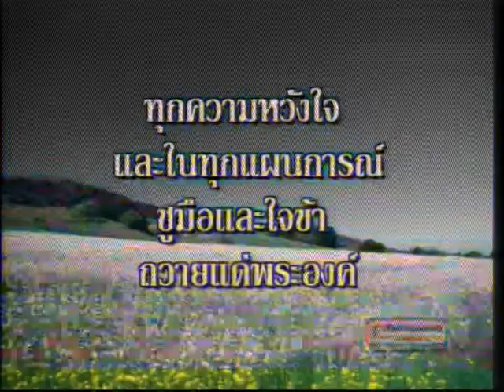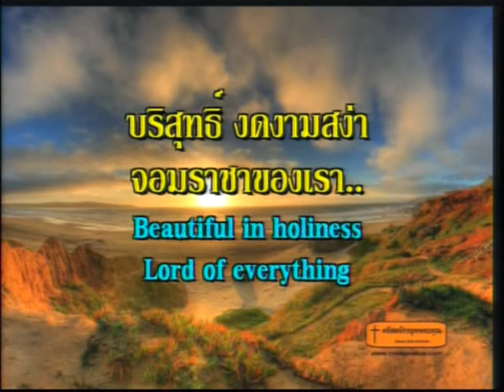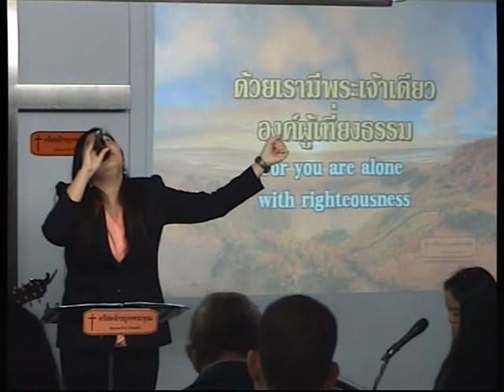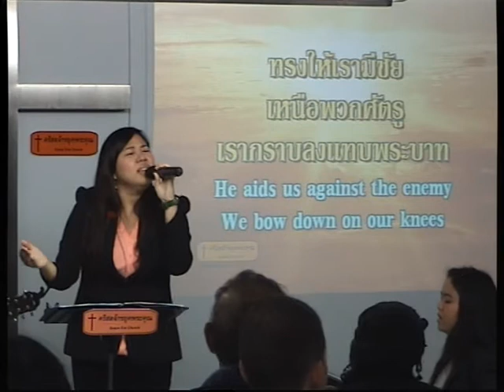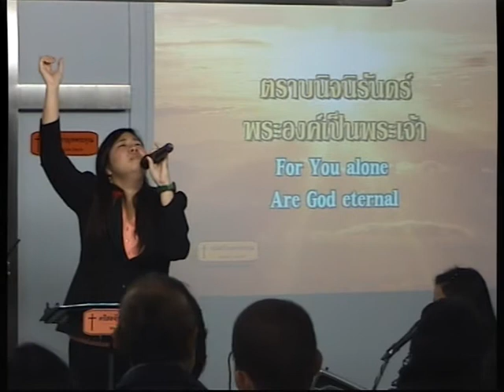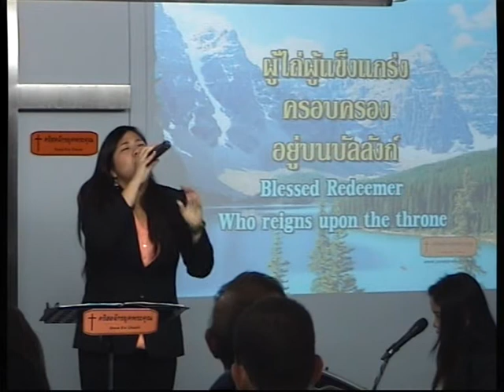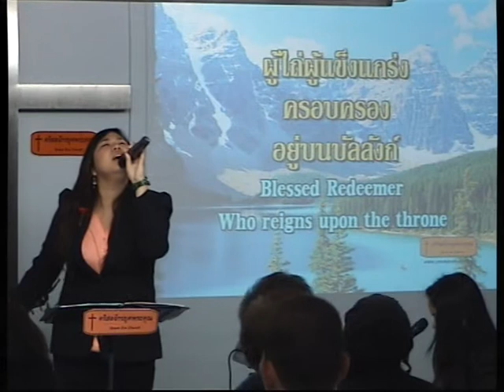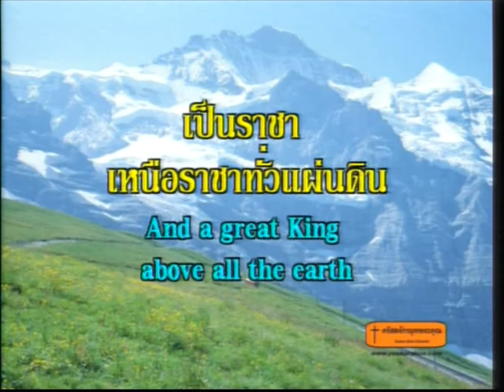นมัสการวันอาทิตย์